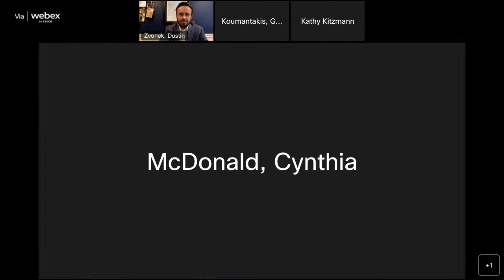Federal, State & Intergovernmental Relations Policy Committee - Jan. 2023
The Aurora City Council's Federal, State & Intergovernmental Relations Policy Committee holds a regular monthly meeting. The meeting agenda and other committee information are available Council members serving on the 2023 committee are
Council Member Angela Lawson, Chair
Council Member Danielle Jurinsky, Vice Chair
Council Member Dustin Zvonek, Member